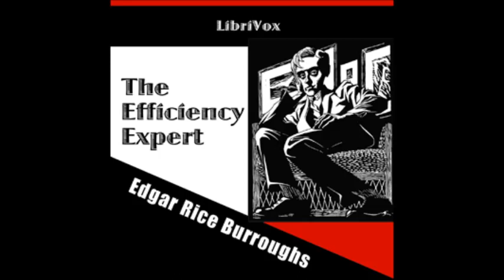The Efficiency Expert audiobook - part 1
The Efficiency Expert audiobook
by Edgar Rice Burroughs (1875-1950)
Our hero, Jimmy Torrance, Jr., has a hard time finding suitable employment after a brilliant (athletically, at least) college career, despite all kinds of assistance from his friends in the underworld and the wealthy and sophisticated young woman with whom he falls in love. Set in contemporary America, mostly Chicago, this 1921 short novel is one of a handful of Burrough's works that does not take us to a fantasy or an exotic setting. (Delmar H. Dolbier)